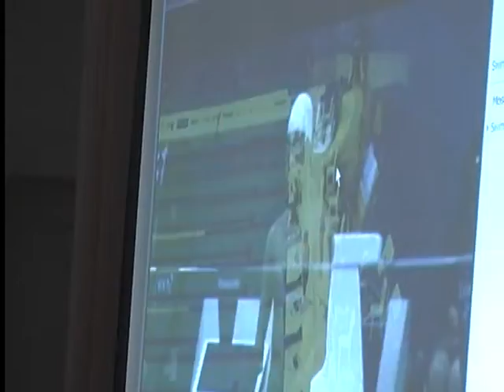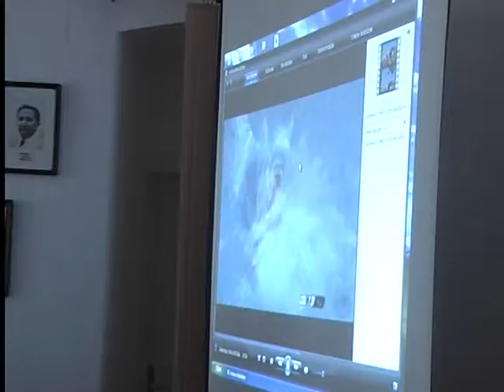Vereczkei Zsolt fogadása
2012.IX.11.Baja
A londoni paraolimpiáról bronz éremmel hazatért Vereczkei Zsoltot munkahelyén a Bajai Szent Rókus Kórházban és a Bajai Sportuszodában is ünnepélyes keretek között fogadták.